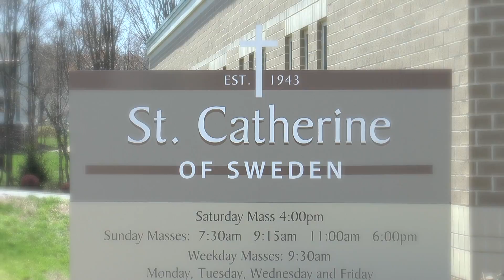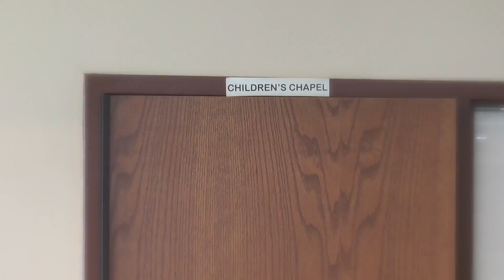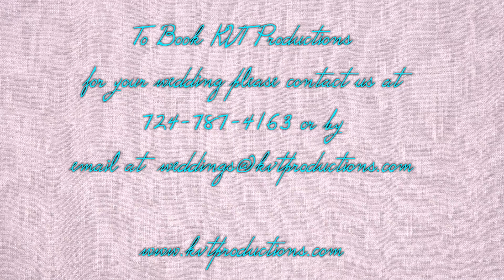Amanda and Robert's Pre-Ceremony Coverage 4-16-16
The following video was filmed and edited by KVT Productions from Amanda and Robert's Wedding Celebration on April 16th, 2016.